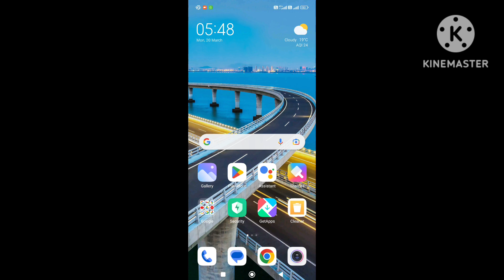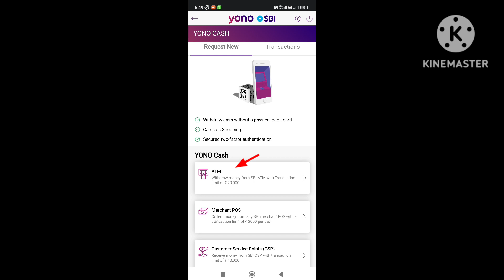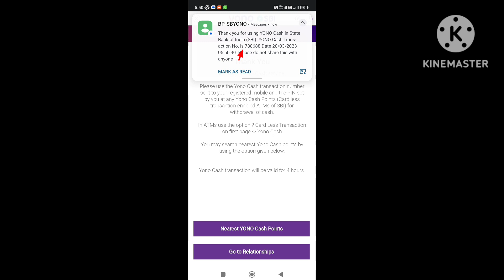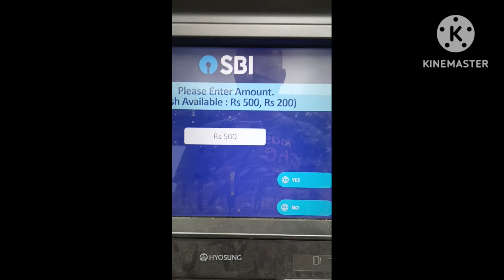How to withdraw money without use ATM Card !! #bina 🏧💳कार्ड के ATM मशीन से पैसे कैसे nikale""!!!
How to withdraw money without use ATM Card !!   ##🏧💳कार्ड के ATM मशीन से पैसे कैसे nikale""!!!

Hello dosto Mai aapka purana sathi Manish... Aaj mai ek naye Or interesting video laya hu jo bahot hee jyada important or useful h... Umeed krta hu kee aap logo ko ye video pasand aayega...! Agar koi vul ho gyi ho ya kuch correction krne kee jaroorat ho iss video me toh pls hame comment krke bataye jisse aane wale video ko or v interesting or entertaining bna sku. !

 Bina ATM card k paise ATM se kaise nikale.. #

Mobile ka use krke paise ATM se kaise nikale..

How to without use of ATM card withdraw money from ATM MACHINE##..